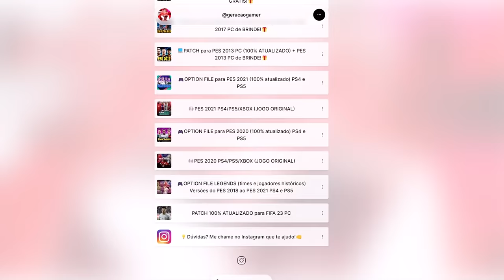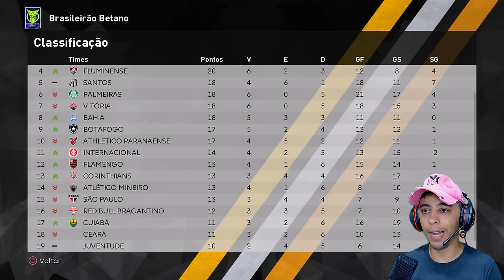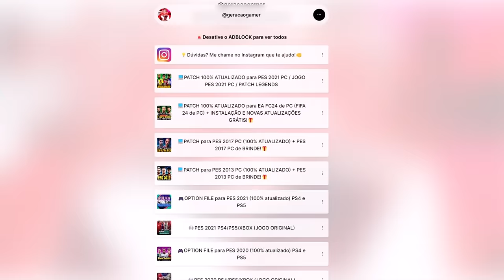PEREBINHA ENFIM ESTREIA PELA SELEÇÃO \0/ - Rumo ao Estrelato #22 | PES 2021 com PATCH